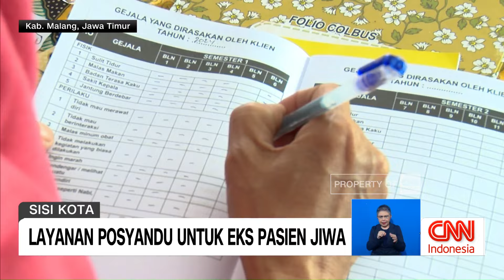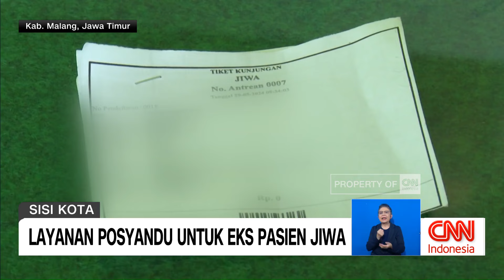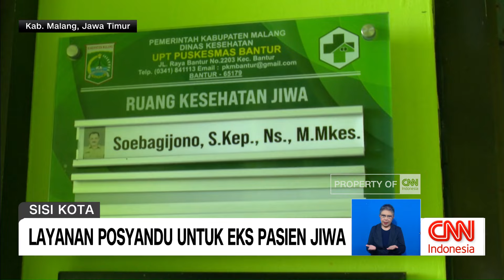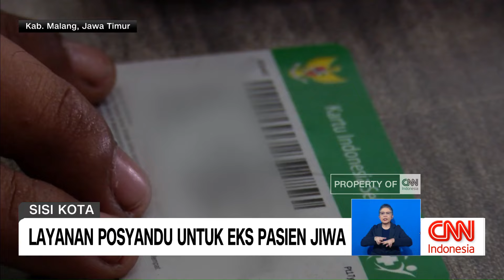Layanan Posyandu untuk Eks Pasien Jiwa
Biasanya Posyandu atau Pos Pelayanan Terpadu diperuntukkan bagi anak-anak di bawah usia lima tahun atau warga lanjut usia. Tetapi tidak demikian halnya dengan sebuah Posyandu di Puskesmas Bantur, Kabupaten Malang. Posyandu juga memberikan pelayanan gratis untuk eks pasien jiwa. Melalui Posyandu ini, eks pasien jiwa yang telah pulih terus dipantau kondisi fisik dan mentalnya agar tidak kembali mengalami gangguan jiwa. Mereka juga diberi pelatihan keterampilan kerja agar bisa mandiri dan diterima kembali di masyarakat.